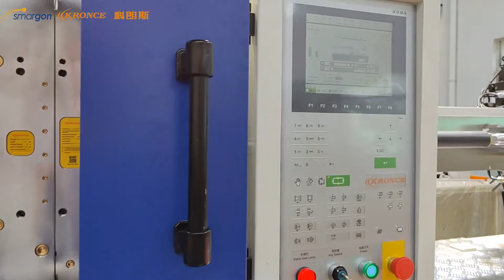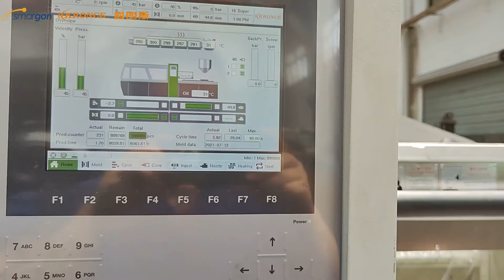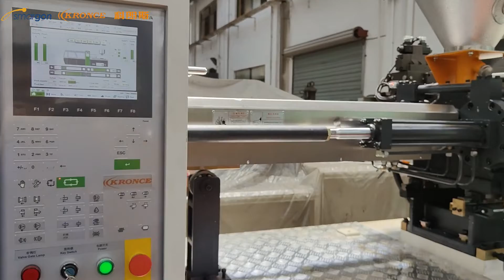24 cavity 28mm neck 32g system test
This is 24-cavity 28mm neck 32g mold running on our KS-PET32A/65ECO PET preform system with cycle time 29s. Considering the investment budget, this is really the most economical solution. While, if you want to have more output with the same mold, we have also various solutions for choice, like more powerful driven unit, or larger diameter PET screw, or possible robot application, etc. For more information, please contact us via or Whatsapp